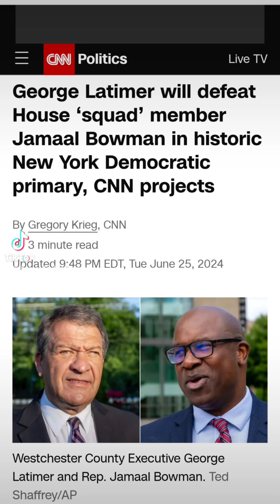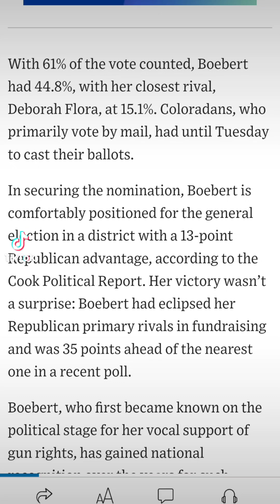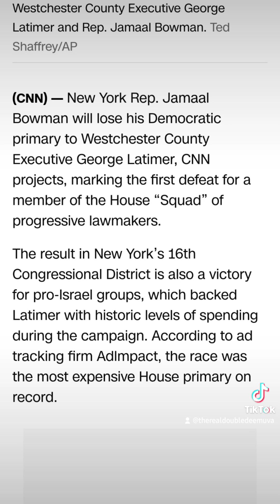Breaking; Lauren Boebert has won her primary. Rep Jamaal Bowman has been defeated by George Latimer